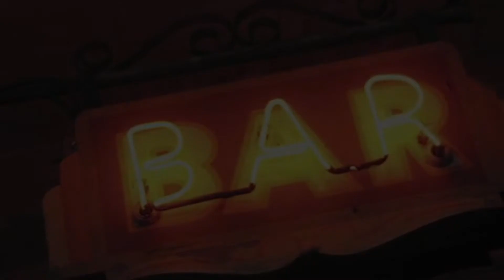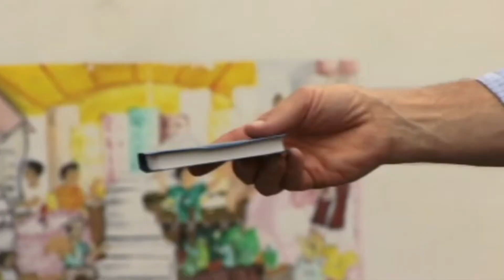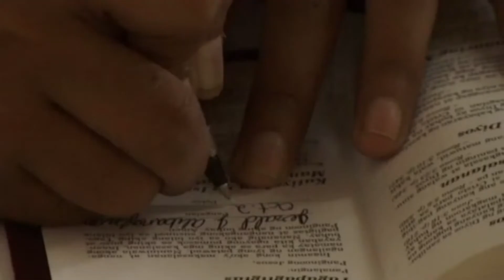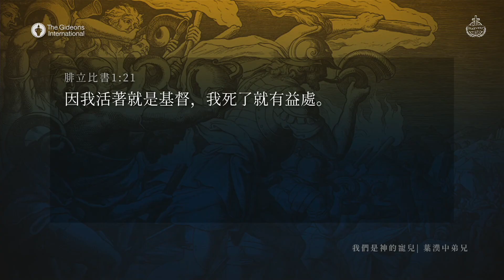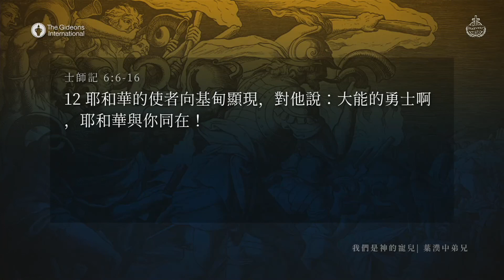我們是神的寵兒 | 葉漢中弟兄 | 20211114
感謝您收看紐約豐收靈糧堂主日信息，願神的恩膏藉著葉漢中弟兄傳講的信息加添給您。